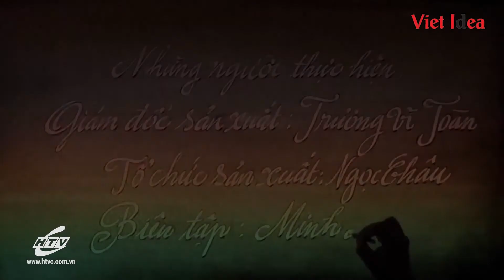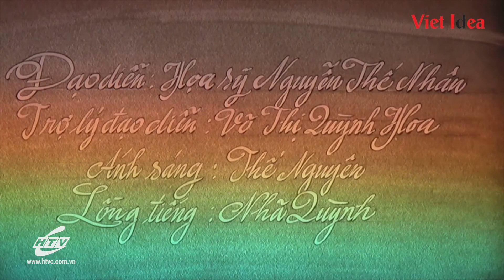Hạt Cát Diệu Kỳ - Tập 49 : Hai Cái Mũ | HTVC Teen Vẽ Tranh Cát Mới Nhất 2021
Hạt Cát Diệu Kỳ là một chương trình mang những thông điệp giản đơn và sâu sắc từ cuộc sống thông qua những câu chuyện được vẽ bằng tranh cát